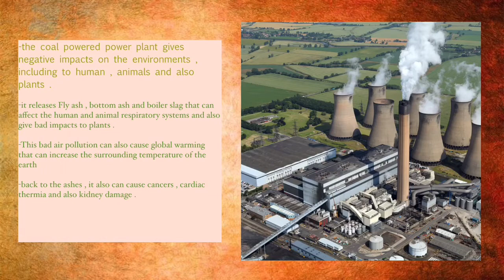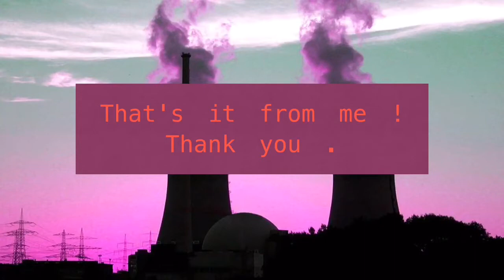Comparison of waste management issues for coal, hydropower and nuclear power stations.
Chapter 6: Radioactive - KSSM (Form 5)